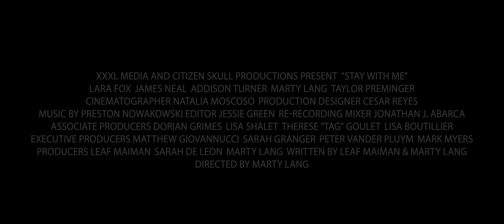STAY WITH ME (2023) - Official Trailer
This is the trailer for the feature drama STAY WITH ME, a production of XXXL Media and Citizen Skull Productions, and Best Feature Film winner at the 2022 Southeastern New England Film Festival and 2023 South Georgia Film Festival.

Film is directed by Marty Lang, written by Leaf Maiman & Lang, and produced by Lang, Maiman and Sarah de Leon. Executive producers are Matthew Giovannucci, Sarah Granger, Peter Vander Pluym and Mark Myers. Associate Producers are Lisa Shalet, Dorian Grimes, Lisa Boutillier and Therese "Tag" Goulet.

Film stars Lara Fox, Addison Turner and James Neal.